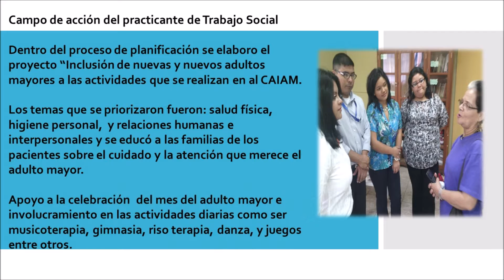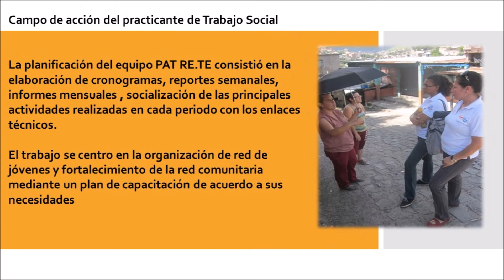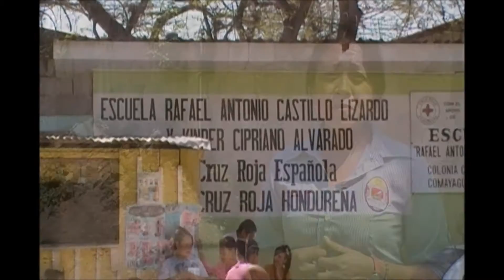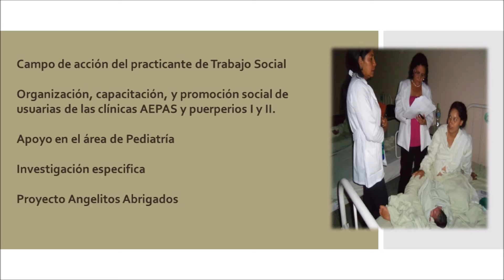Práctica Académica Terminal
La carrera de Trabajo Social desarrolla su Práctica Profesional Terminal como una asignatura que tiene una duración de tres periodos académicos denominados PAT I, PAT II y PAT III; la práctica está dentro de las tres funciones académicas esenciales de la UNAH, la investigación científica se integra con la vinculación universidad sociedad y la docencia.